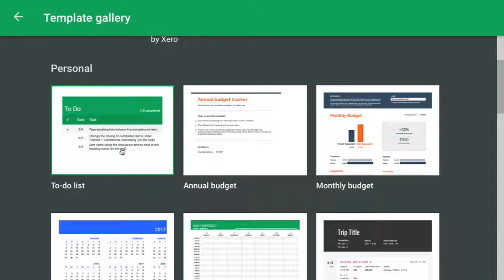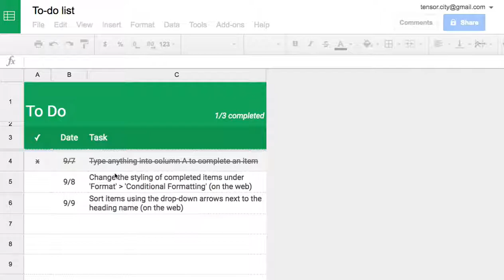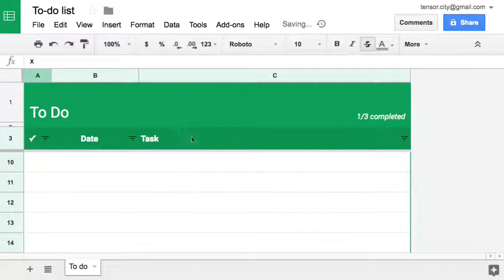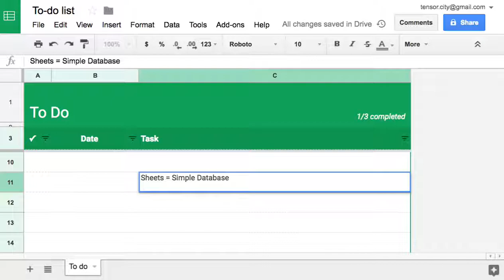Sheets 003 Sheets as DB with Filters